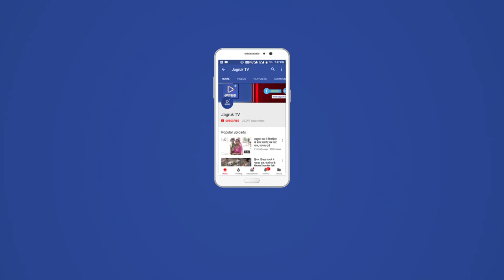JAGRUK TV : जयपुर : रामलीला मैदान में केजरीवाल की सभा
जयपुर।  रविवार को जयपुर के रामलीला मैदान में आप पार्टी की तरफ से आयोजित जनसभा को संबोधित करते हुए आप नेता और दिल्ली के मुख्यमंत्री मुख्यमंत्री अरविंद केजरीवाल ने नए आगामी विधानसभा चुनाव में आप पार्टी के सभी सभी 200 सीटों पर चुनाव लड़ने की घोषणा की शादी किसान और मजदूरों के हितों को ध्यान में रखते हुए घोषणा पत्र जारी किया आप के घोषणापत्र में किसान मजदूर और महिलाओं पर फोकस रखा गया  जनसभा में हाल ही में आप में शामिल हुए एवं किसान नेता रामपाल जाट ने बीजेपी और कांग्रेस दोनों पर निशाना साधा हालांकि हालांकि आप पार्टी के नेताओं द्वारा किए गए  भीड़ के दावे ज्यादा असरदार नजर नहीं आए।